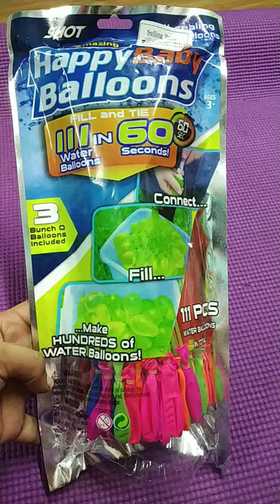Amazing Happy Baby Balloons Fill & Tie In Seconds / Water Balloons